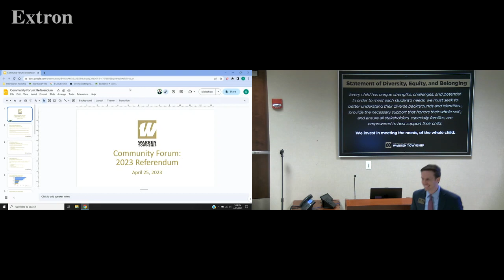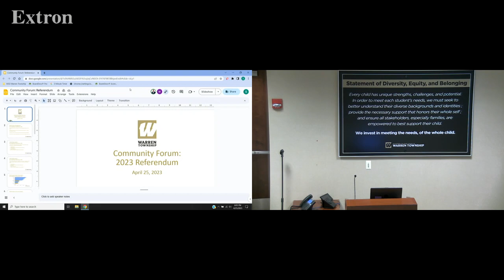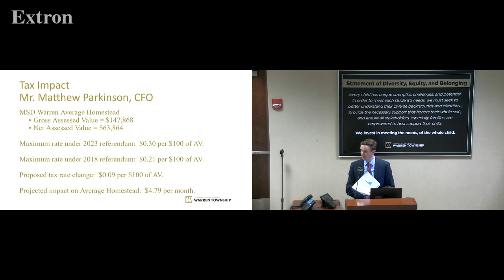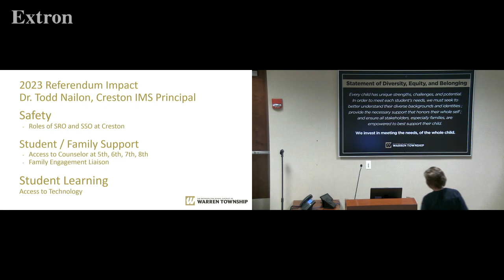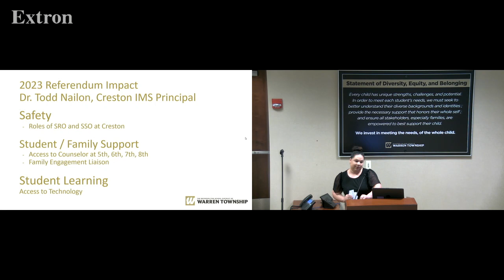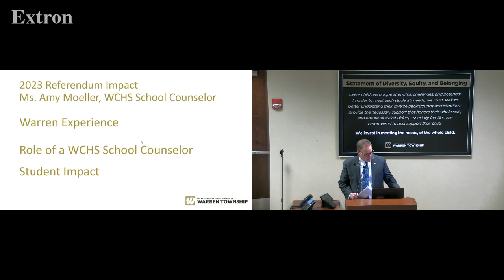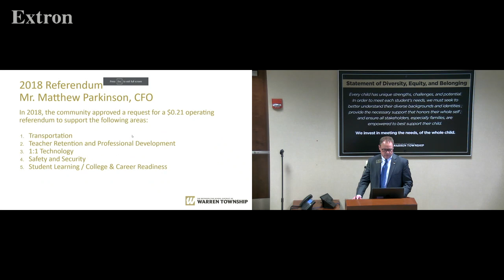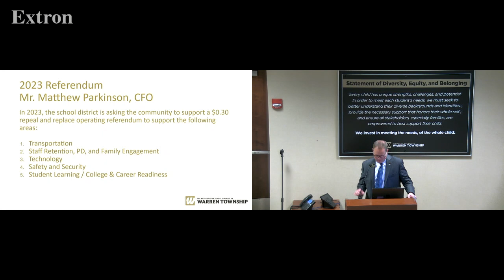District Referendum Community Forum April 25, 2023